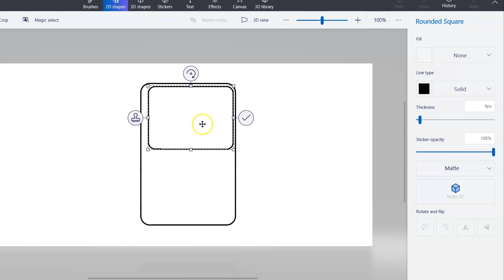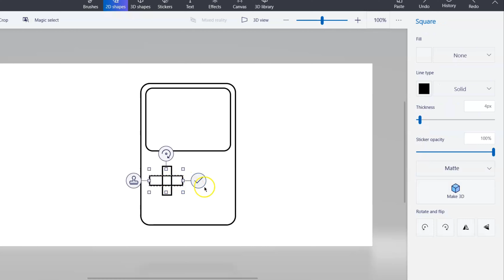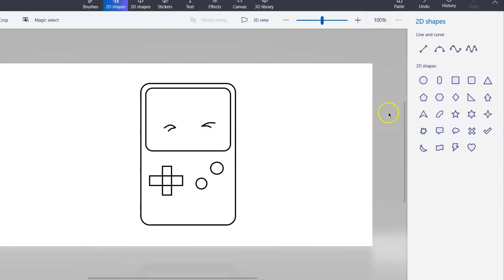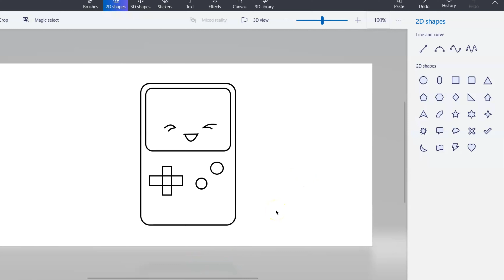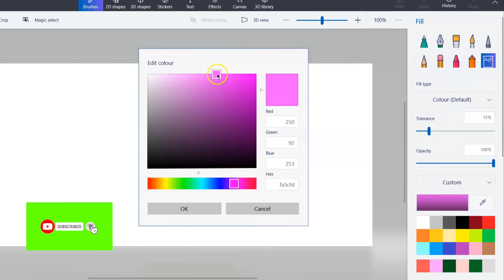How to draw a Cute Game Controller